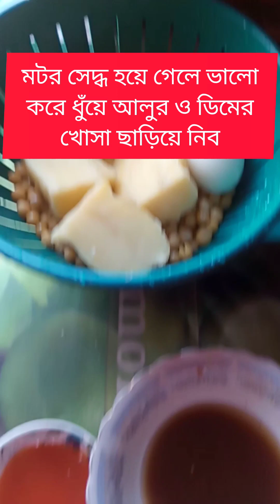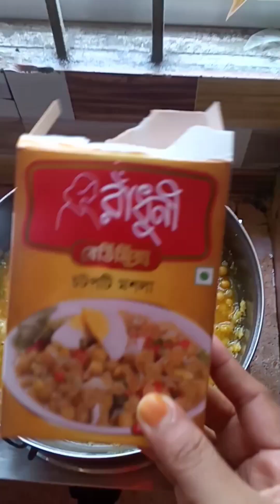চটজলদি চটপটি রেসিপিঈদ স্পেশাল#নতুনরাও চটপটি রান্না শিখে নিতে পারেন এই রেসিপি দেখেচটপটি_রেসিপি😋😋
চটজলদি চটপটি রেসিপিঈদ স্পেশাল#নতুনরাও চটপটি রান্না শিখে নিতে পারেন এই রেসিপি দেখেচটপটি_রেসিপি😋😋# দোকানের মত দারুণ চটপটি রেসিপি
বুটের চটপটি রেসিপি
কিভাবে চটপটি রান্না করতে হয়চ#টপটি রেসিপি
চটপটি রেসিপি রাধুনী
চটপটি রেসিপি মসলা
চটপটি রেসিপি spice bangla
চটপটি রেসিপি দোকানের
চটপটি রেসিপি সহজ
how to make chotpoti at home
how make chotpoti home